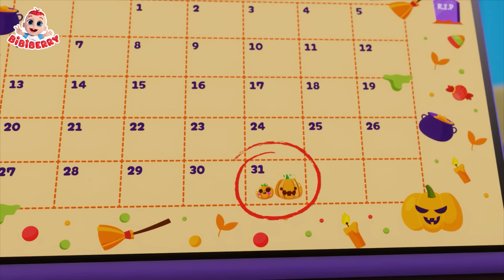Jozzy's Halloween Safety Tips Song - Stranger Danger | Bibiberry Nursery Rhymes & Kids Songs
✨ Lyrics:
Verse 1
Who is that stranger?
I think it's not my mommy
Giving me some sweets
Out of nowhere on the street

Quick quick, go away
Hurry and call 911
Watch out for stranger danger
They won't be nice to you

I think it's not my daddy
Giving me ice-cream

I think it's not my brother
Giving me some toys

I think it's not my sister
Giving me a doll

Hi Kids!😊
Dance and Sing Along with BibiBerry
You will learn good habits with funny stories for kids and listen to our funny songs. 💖

About BiBiBerry - Nursery Rhymes:
In the BiBiBerry - Nursery Rhymes, Bibi and his family inspire kids to experience true friendship, care, creativity, and imagination in smart and a fun way. Through our videos, kids around the world can learn about colors, letters, life skills, good habits, safety tips, and more in educational way and a fun.
Let's play, learn and sing with Bibi and his family. 😊